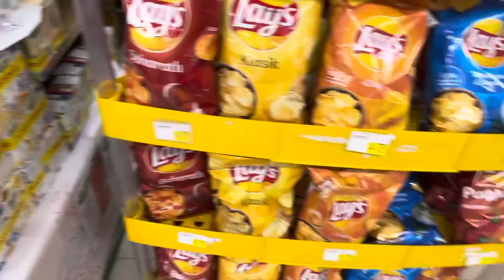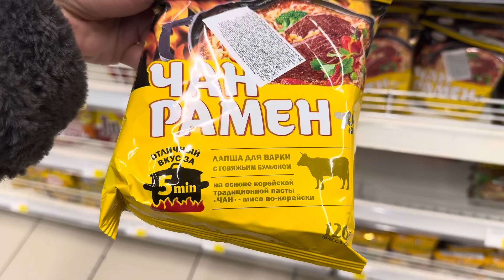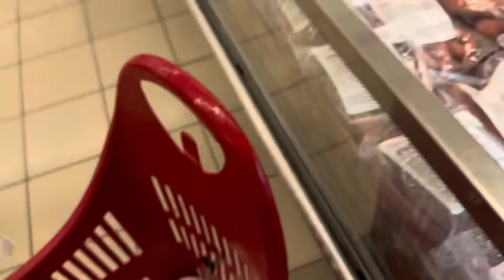VLOG გაემზადე ჩემთან ერთად და წავიდეთ თბილისი მოლში